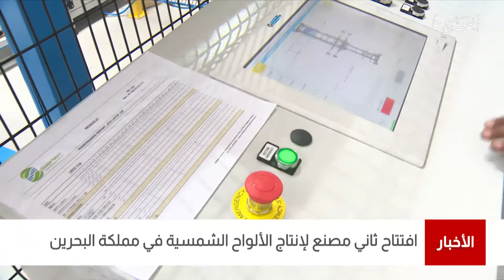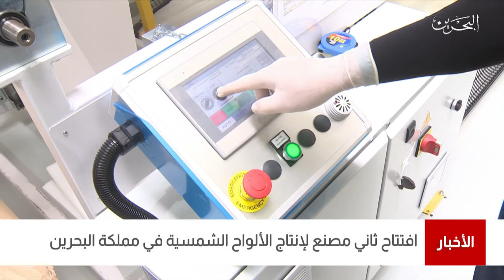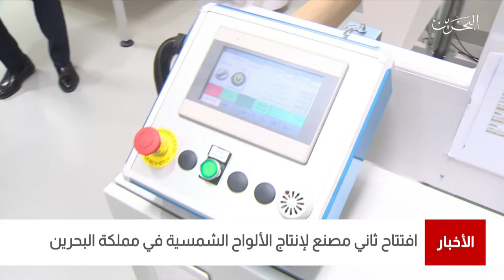البحرين مركز الأخبار : إفتتاح ثاني مصنع لإنتاج الألواح الشمسية في مملكة البحرين 04-03-2021